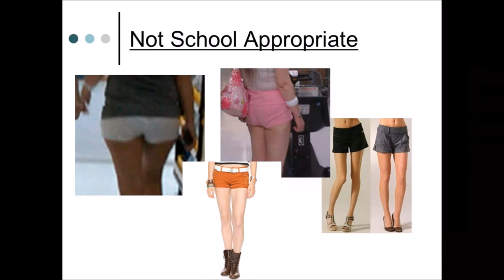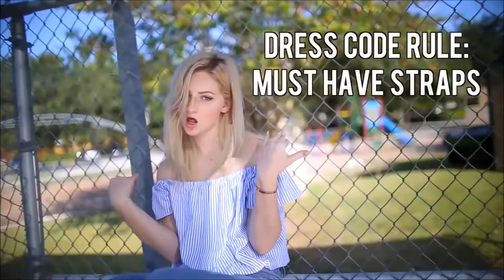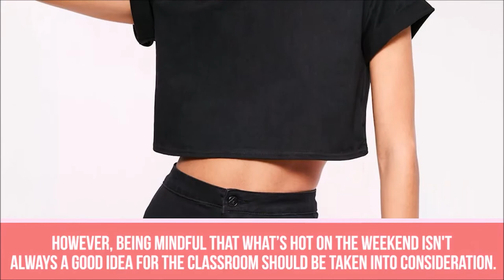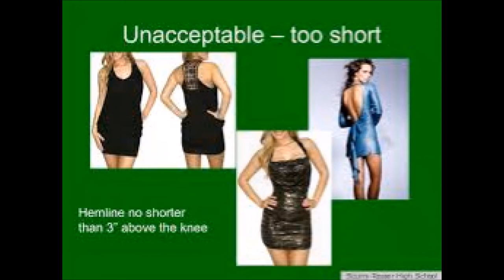civvies day guidelines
Civvies day clothing should be comfortable, respectable and age appropriate. Low cut tops should not show cleavage. Crop tops should have a longer top underneath.  Tops with side or back cut outs should be avoided if too revealing.  Short skirts, dresses or shorts (revealing the bum cheeks) must be avoided.  Bras should be worn if the learner normally wears one, but it should not be visible.  Remember that even though it is civvies, we all still represent Riebeek and must dress appropriately. To sum it up, remember the 3 B’s: no breasts, bellies and bums should be visible at school.  Remember civvies days are for charities or fundraising and we urge our girls to support civvies days - please bring the correct amount - R5 - as it is not possible to give change.